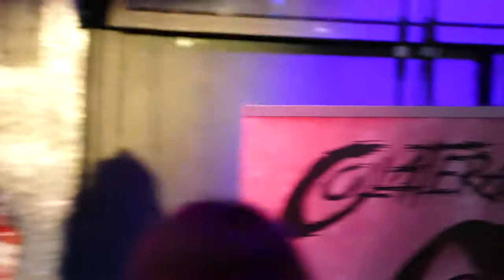Camden Rocks Presents Collateral ~ Midnight Queen ~ (Midnight Queen Release Party)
12th May 2018
Camden Rocks Festival proudly presents south-east rock'ers Collateral UK - Formerly known as The Angelo Tristan Band plus Dead At Eleven, JETSTREAM, ELBRÅNO and Enterfire live at The Lounge Promotion-Nightclub Kolis..
Since the continued success of Camden Rocks Festival, we're running a string of 'presents' shows to give you some of the best new alternative, indie, rock & metal music about!
Doors - 6:00pm // Price - £7.00 Adv.
About:
Collateral captures the hearts and minds for those who truly respect pure music. Their songwriting tells the story of the common person but makes you understand that true magic that everyone holds with in themselves, topped off with a truly unbelievable voice that is practically impossible to come by and one that will change the meaning of Rock.
Being Born in France, Angelo Tristan grow up surrounded by the great landscape of the alpes which allowed him to expand his creativity and after moving to England at the age of 6 meant that he could now focus on exactly what he wanted to do.
He will take the Southern Rock scene in his stride and bring all music lovers from each corner of the world to enjoy the raw talent that is Collateral
Driving, relentless guitars and great vocal melodies form the spine of their sound, which for a rock band has a refreshing mission: to make people dance and forget about real life.
Jetstream are an award winning unsigned five piece indie/rock band hailing from the British Rock of Gibraltar.
Jetstream released their first EP in 2013, and have since gone on to produce new songs that will culminate in the forthcoming album entitled "Sonic Graffiti". Their single "Starlight" was awarded BEST SONG at the Gibraltar International Song Festival 2017. Jetstream cite their influences as main stream artists the Killers, Kings of Leon, Pearl Jam, Cold Play, Imagine Dragons.
A 3 Piece Heavy/Groove Rock band from London, experimenting with fat riffs, melodic choruses and rhythmic aspects of Metal, layered across Hard Rock and Blues to capture intense atmospheres with momentum.
We are really excited to be playing Camden Rocks Festival Presents at The Lounge this year, among some fantastic acts!
Melodic metal with trash influence